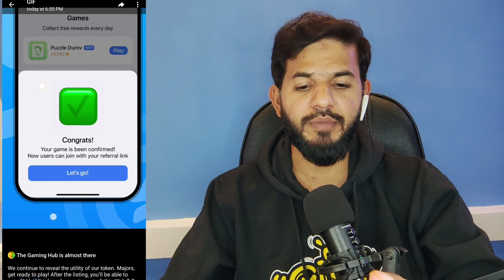Blum & Dogs New updates | Blum BP Points | Tomarket 🍅 Mystery gifts new update | Major new game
ALHAMDULILLAH